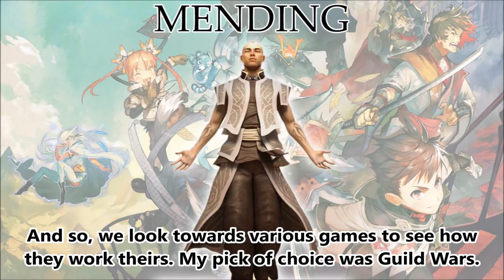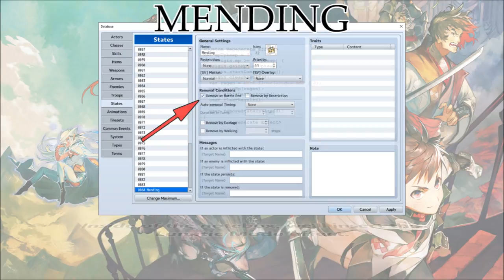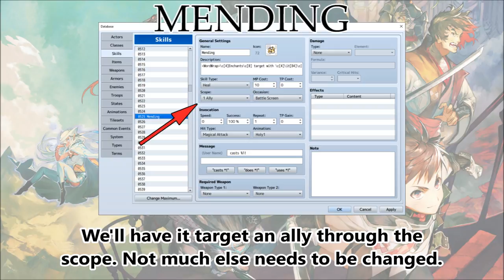Tips & Tricks - Mending (Guild Wars) - RPG Maker MV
The Mending skill from Guild Wars will allow the target ally to regenerate HP. However, this skill is sustained by the original caster and will regularly take away MP from the original caster to maintain its upkeep. Here's how you can recreate the effect in RPG Maker MV!